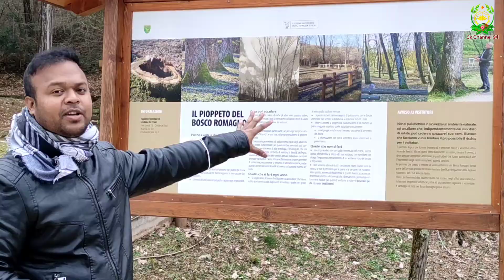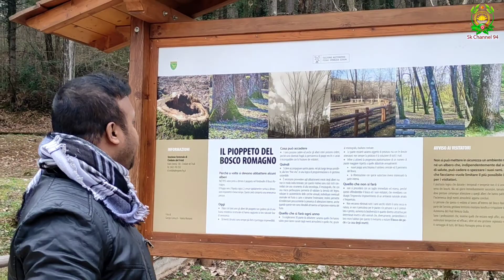Italy to Slovenian border . ইতালী থেকে স্লোভেনিয়া সীমান্ত যাচ্ছি